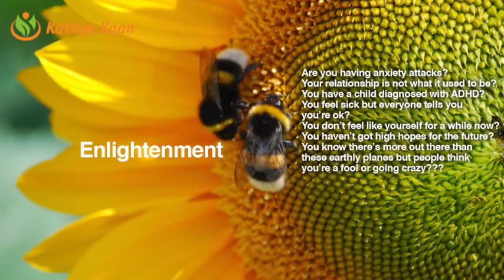2019 THE YEAR OF REBIRTH | GAME OVER THE SHIFT IS ON, LET'S GO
What to expect for 2019, the year of Rebirth. The year that we will experience the shift more profound. Find out what 2019 has to offer, in general for all Zodiac signs. I use a combination of my gift,  tarotcards, numerology and astrology to provide energy vibration readings.

1-on-1 Live private chat on Youtube. I will pull cards for you per request and you can enter information and questions in the chatbox. I offer 10, 20, and 30 minutes options:

You can buy extended Monthly, Quarterly, Full Moon and Year readings from the ones you’ll find here on my channel in my On Demand shop:

Read my eBook ‘Removing The Veil Of Illusion - A Guide To Ascension’: